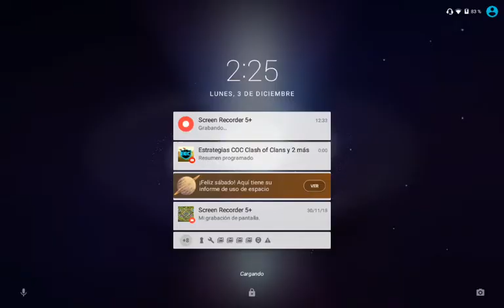Guerra de 59: Kiara Nicole vs. The Dream NC-17 (1/6)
Invitados a Kiara Nicole, presenciamos un palizón.
Kiara Nicole (P2JUUCQG) se encuentra actualmente reclutando. ¡Aprovechaos!